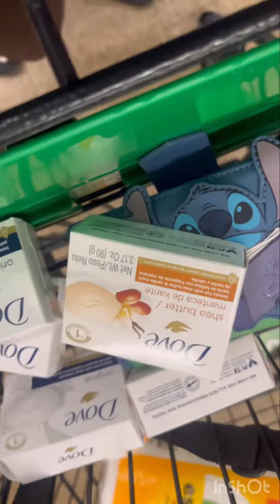LOVE ME SOME DOLLAR 25 store !!!